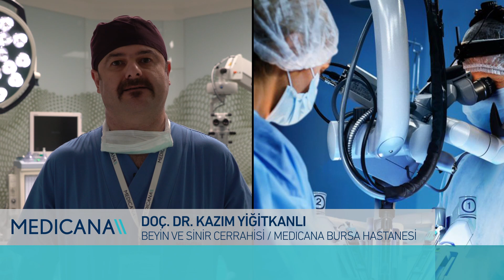Tüm omurga ameliyatlarında mikrocerrahi kullanılabilir mi?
Medicana Bursa Hastanesi'nden Doç. Dr. Kazımyiğitkanlı : "Tüm omurga ameliyatlarında mikrocerrahi kullanılabilir mi?" sorusunun cevabını yanıtlıyor.